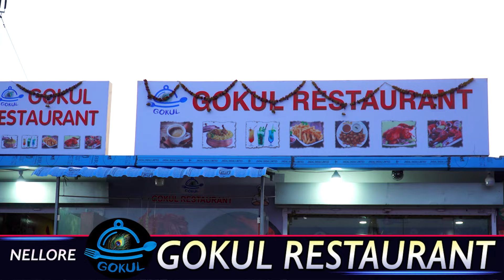వరుడుకి చుక్కలు చూపించిన వధువు...కాంచన-5, టీజరే! | Viral Video | Marrige Funny Video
వరుడు కి చుక్కలు చూపించిన వధువు...కాంచన-5, టీజరే! | Viral Video